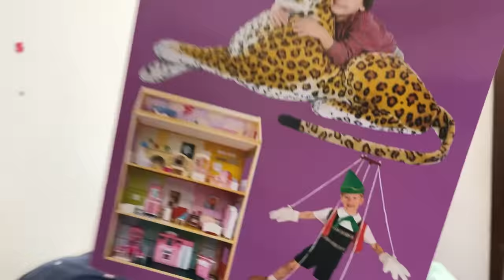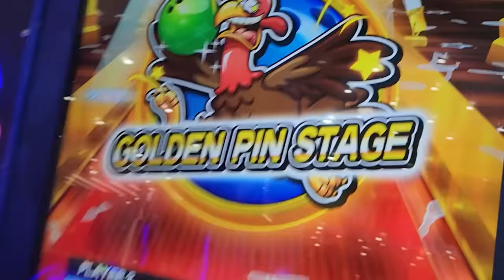Adi's First day of School | Keshari Family Connection Vlog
Guys, aaj ke vlog me aap Adi ke school ka pahle din ka vlog dekhenge. @EnglishConnectionByKanchan